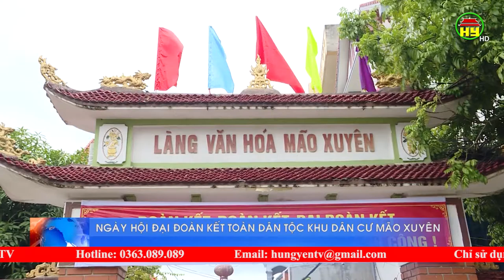Ngày hội đại đoàn kết toàn dân Khu dân cư Mão Xuyên